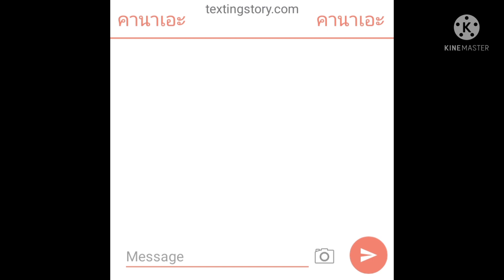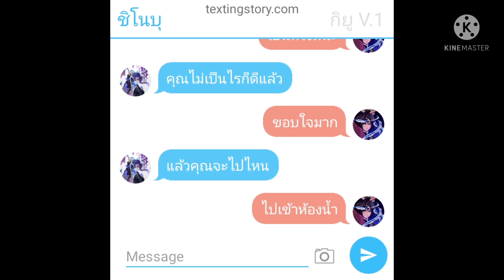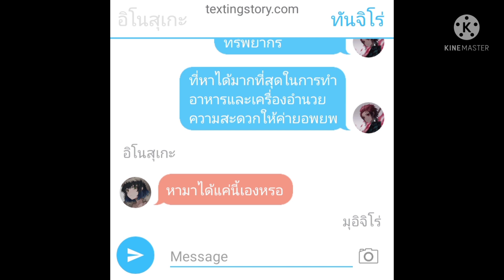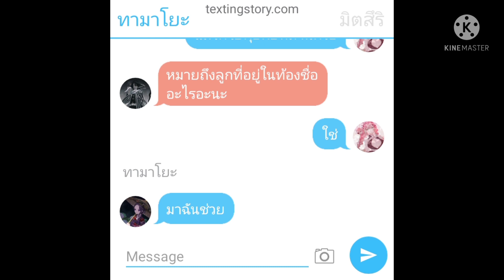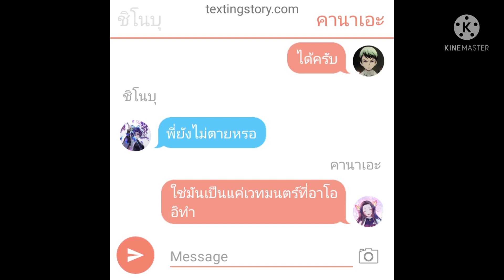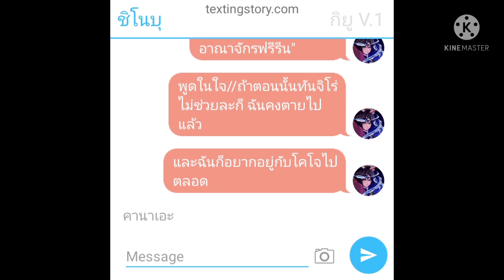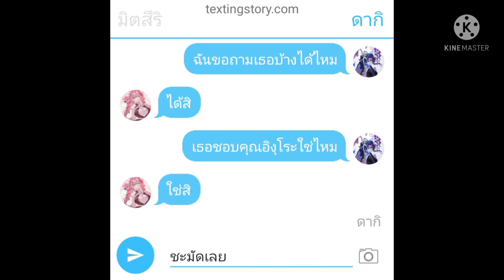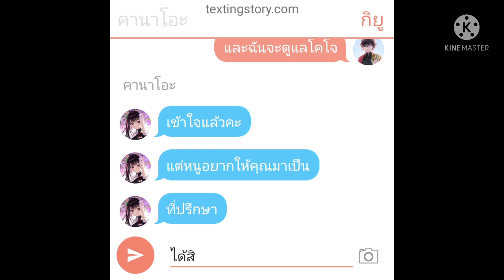หลงรักจอมโจร ตอนที่11